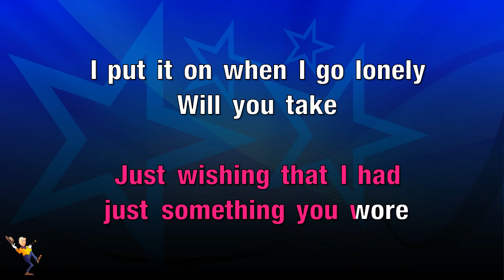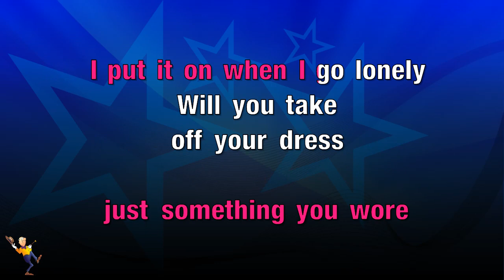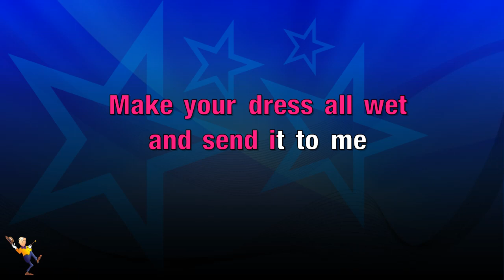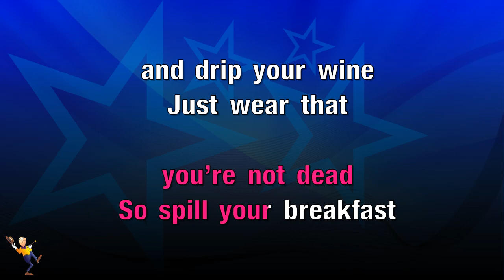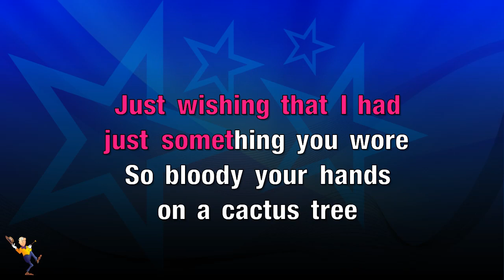Cactus - David Bowie (KARAOKE)